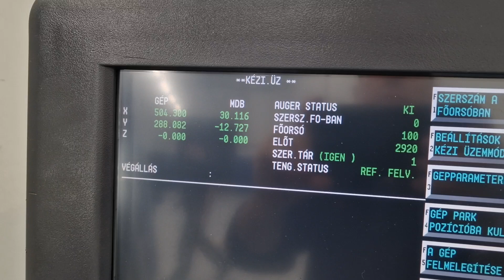HURCO VMX42 beüzemelés